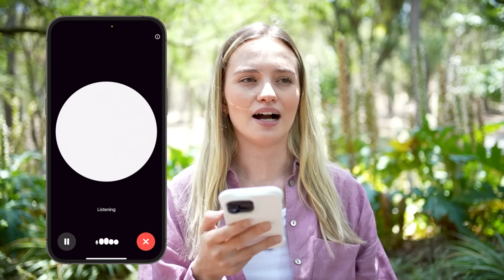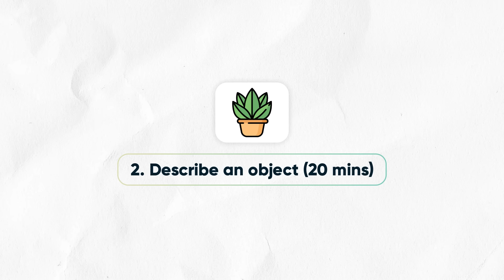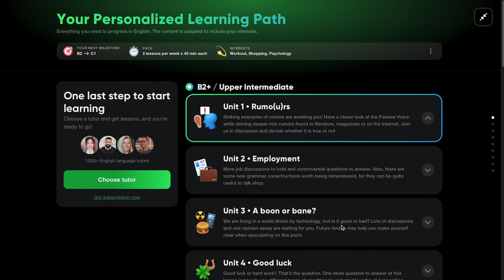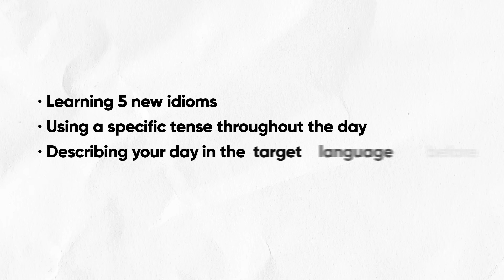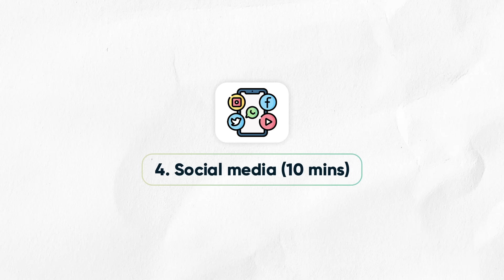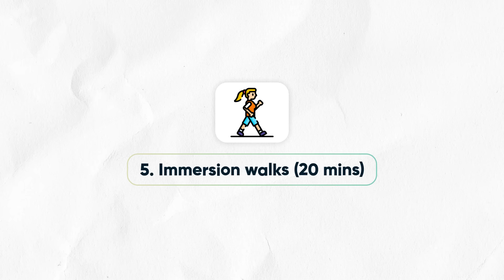5 Daily Habits That Made Me a Successful Language Learner (feat. LiveXP)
In this video, I'll share 5 simple daily habits that helped me become a successful language learner. These habits take only 10 to 20 minutes each but can significantly improve your language skills.

New here?

Hey there 👋🏼 On this YouTube channel, I make language learning content that inspires you to study and organize your routine in a productive way. I'm a native Russian speaker, and I'm currently trying to navigate my life between English, Spanish, and Chinese. 🇺🇸🇲🇽🇨🇳

📸 GEAR
Sony Alpha 7S III
Sony FE 35mm F1.8 Lens
Canon EOS M50 Mark II + EF-M 15-45mm
Canon EF 50mm f/1.8 STM Lens
DJI Mic (2 TX + 1 RX + Charging Case)
Logitech Blue Yeti USB Microphone
Tascam DR-10L Audio Recorder and Mic
Sunset Lamp Projector
NEEWER Ring Light
Govee RGBIC Floor Lamp
EUCOS Phone Tripod
Peak Design Travel Tripod

0:00 Talk to AI (15 mins)
2:18 Describe an object (20 mins)
4:00 Create your Personalized Path on LiveXP
5:22 Daily challenge (10 minutes)
7:25 Social media (10 mins)
8:20 Immersion walks (20 mins)